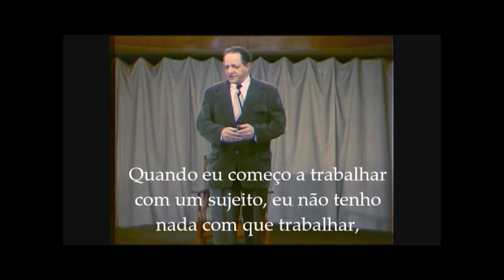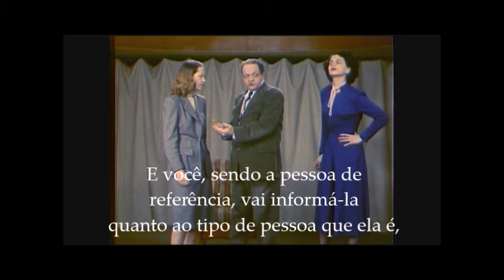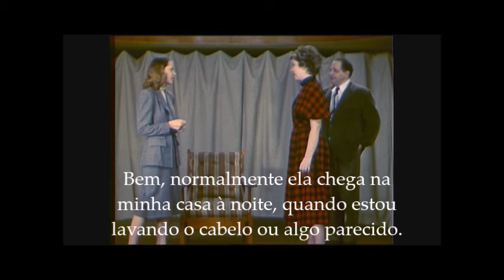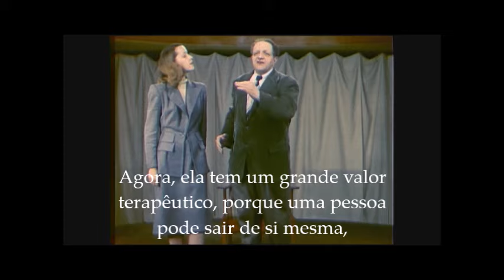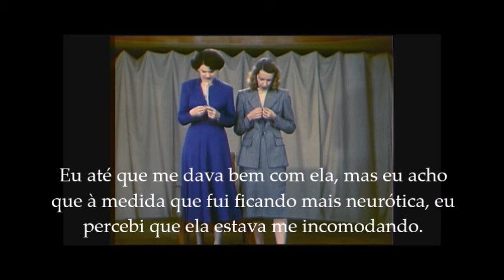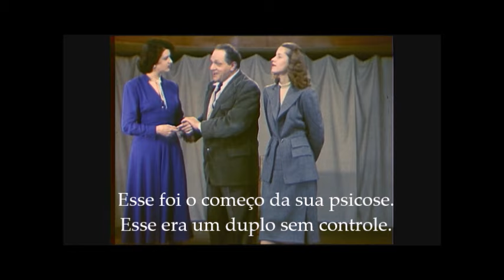J. L. Moreno apresenta 3 técnicas de produção psicodramática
Jacob Levy Moreno mostra neste fragmento de um filme sonoro e a cores, produzido por ele em 1948, três das principais técnicas do psicodrama: a representação, a inversão de papéis e o duplo. Para isso ele chama ao palco de seu instituto de Beacon as participantes Sue, Zerka e Jana, que têm a oportunidade de pôr em prática recursos usados para 1) substituir alguém que não pode estar presente; 2) trocar de papéis com outra pessoa; e 3) entrar no papel de “outra pessoa que existe dentro de nós mesmos”. Moreno ilustra essa última técnica lembrando o caso do famoso escritor francês Guy de Maupassant que, no início de uma psicose, ao chegar em casa, se vê sentado em sua escrivaninha, escrevendo.